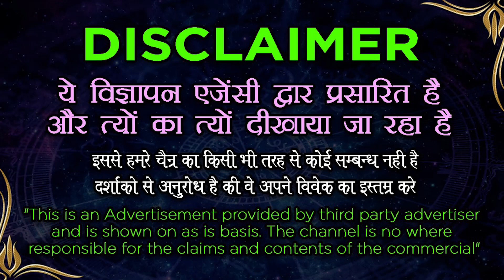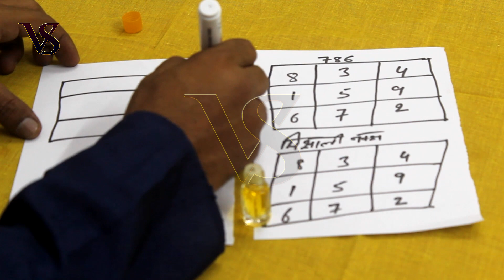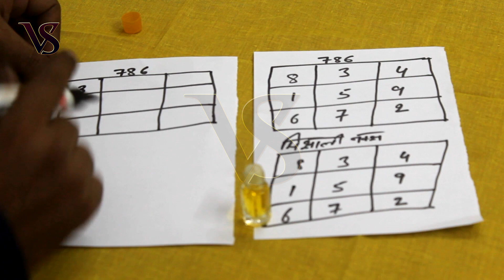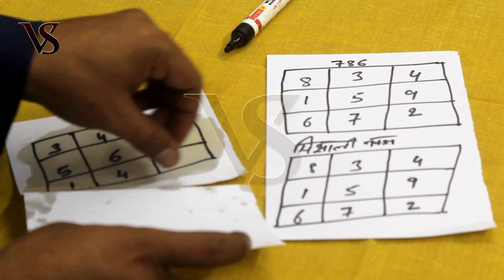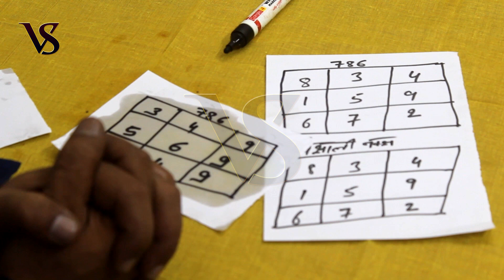Muslim Vashikaran mantra - ताबीज बनाकर यहां पर रखते ही मोहब्बत तड़पेगी मिलने के लिए